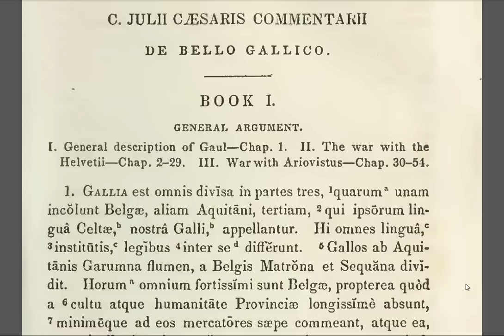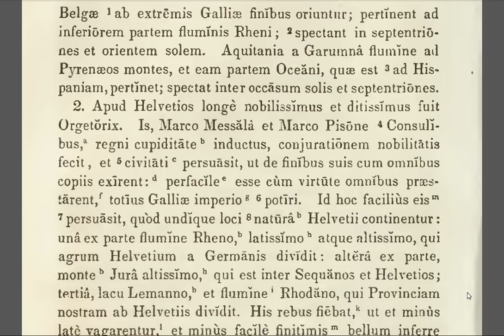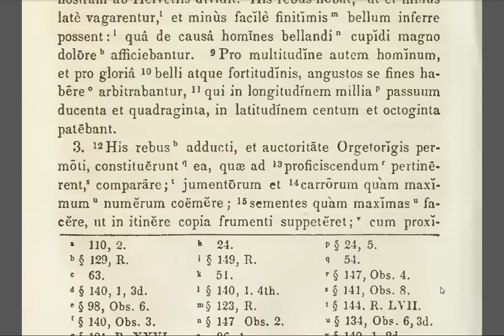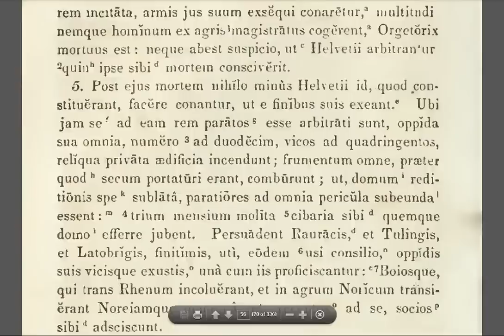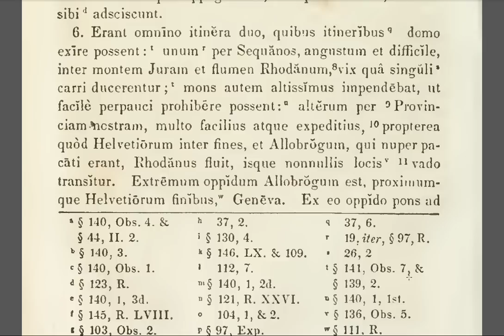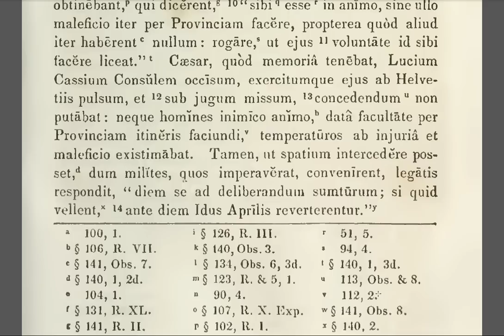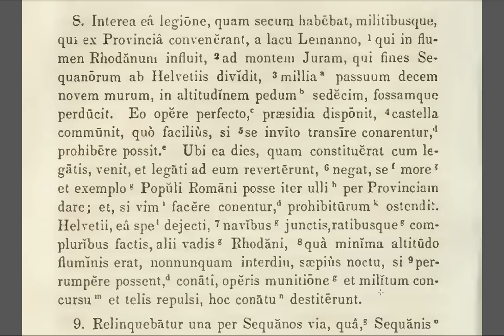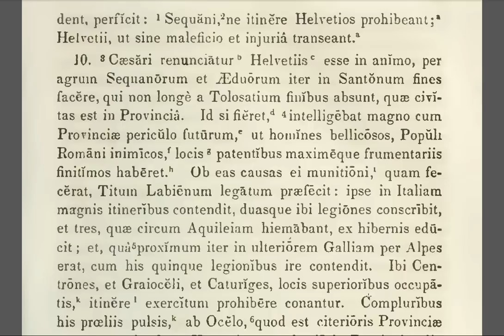Caesar - Learn De Bello Gallico Book 1 Chapter 1 to 10 Bullions edition